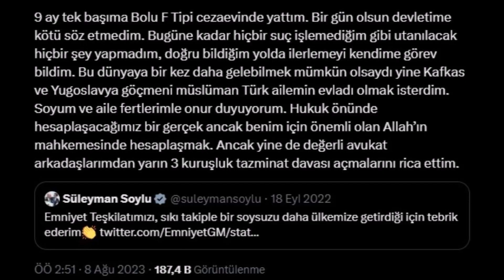Soylu’nun Bakanlık Koltuğundaki Son Gününde Yaptığı İntikam Hareketi Ortaya Çıktı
Süleyman Soylu’nun bakanlık koltuğundaki son gününde yaptığı intikam hareketi ortaya çıktı.